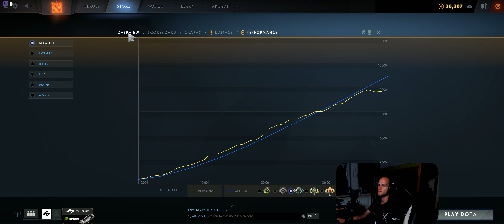Dota 2 #2838 [GER][WQHD][Facecam][Stream]